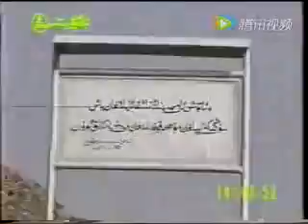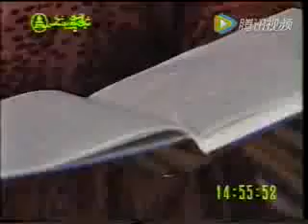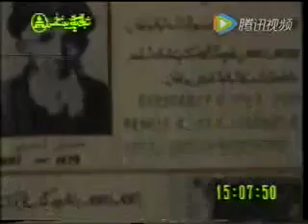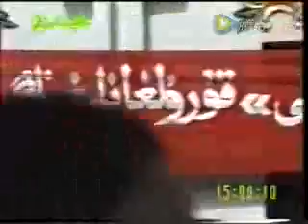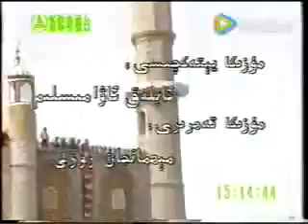Уйгурский фильм "Атуш Сәйлиси". 2 серия